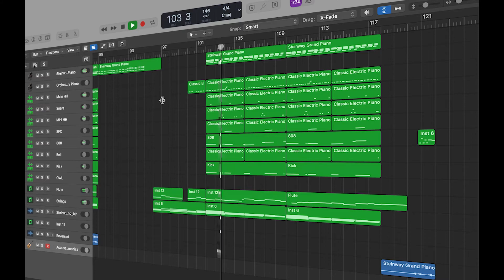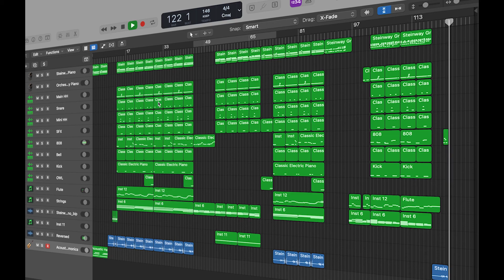BEST Drill I ever Made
Sorry for the cringe thumbnail but I like it lol.